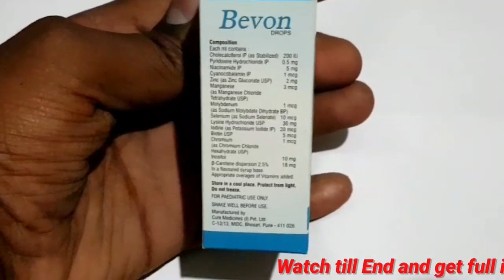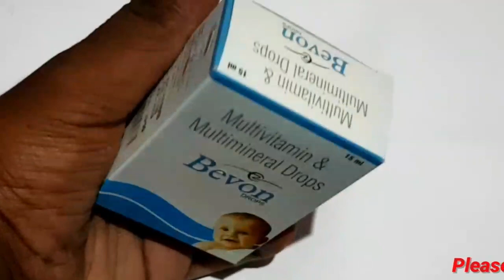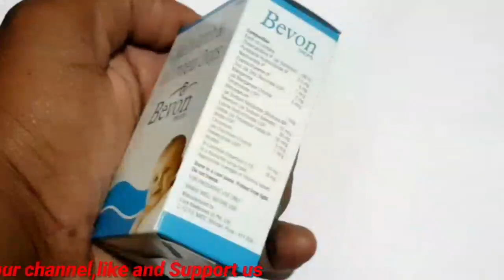Bevon drops Multivitamin Multimineral drops for kids vitamin dificiency || Medicine Health